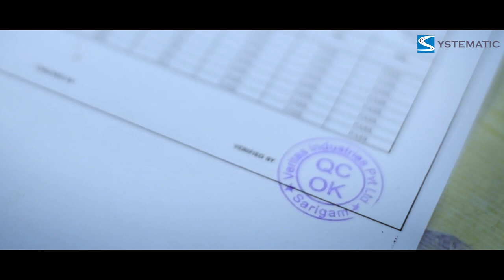COMPANY PROFILE FILM - Systematic Group - RedRagaa Films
An extensively shot, large scale production for the pioneers in Steel wire manufacturing Industry in India - Systematic Group. With a giant production capacity of over 5 manufacturing units and over 1.2 Lakhs Metric Tones output, the Company is spread over Gujarat, Silvassa and Mumbai. In last 2 decades the company has seen an exponential growth and has risen to rank amongst the Industry leaders. Their extensive product line covers-  GI Wire, Cable Armor Wire Strip, Steel Tapes for Power Cables, ACSR Core Wire, Heavy Coated Steel Wires Welded Wire Mesh, PVC Coated Wire, Spring Steel Wire, Annealed Wire, Galvanized Binding Wire, MIG Welding Wire, Hot Dipped Galvanized Wire, Patented High Carbon Wire.
Supporting the vision of MakeinIndia and Aatmnirbharbharat the company is set to expand its foot prints on the global canvas.

A Film by REDRAGAA and NJL STUDIO